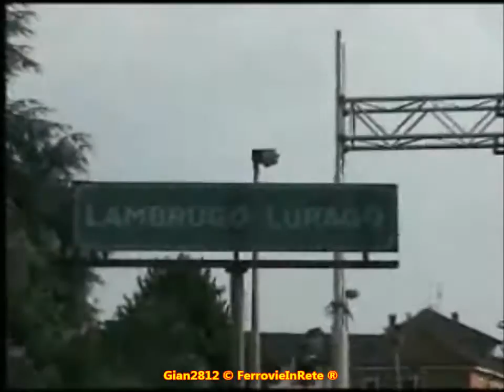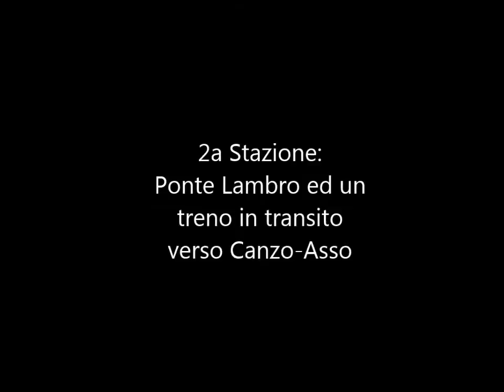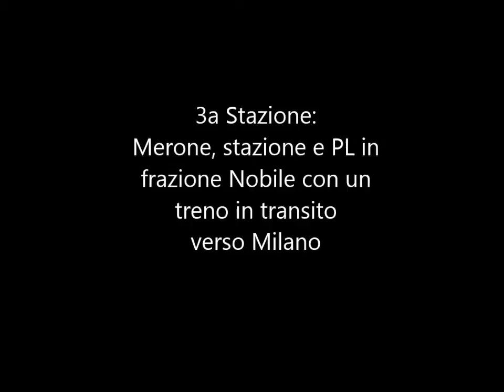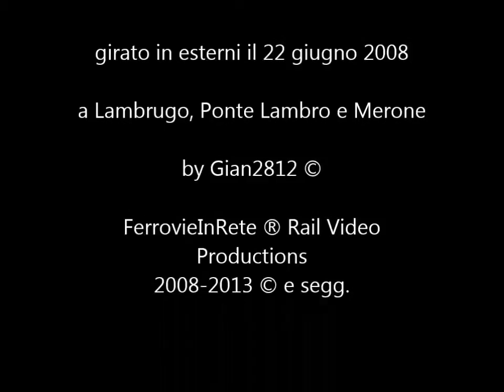Le Nord a Lambrugo, Ponte Lambro e Merone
escursione d'inizio estate (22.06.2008) alla scoperta delle stazioni minori e non della linea delle Ferrovie Nord che conduce da Milano ad Asso; qui vediamo Lambrugo-Lurago con la sua sottostazione elettrica d'alimentazione della linea (ama senza treni), Ponte Lambro, appena fuori della stazione verso la galleria (con un treno in transito) ed infine Merone, la più importante delle tre ed una delle più importanti della linea in quanto punto d'interscambio con la linea RFI Como - Lecco (via Molteno), al PL di Nobile, poco distante dalla stazione, con, anche qui, un transito verso Milano di un bel "quartetto". Buona visione.